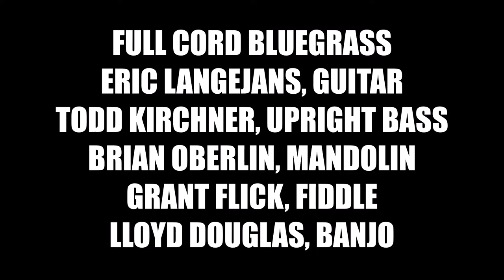4K Full Cord Bluegrass: Cajun Mandolin (Juicy Chicken House Concert: Aug 29, 2020)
Full Cord Bluegrass performing Cajun Mandolin at Juicy Chicken House Show, Grand Haven, Michigan, on August 29, 2020.